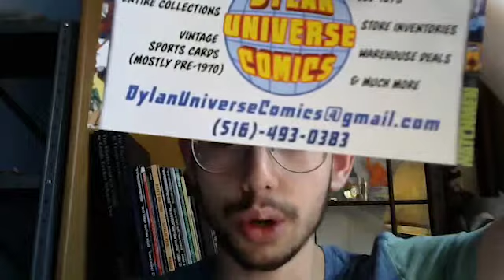Comics Teaching the World: the Gibbon | Sell Comic Books Online with Dylan Universe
Dylan teaches you about the comic book marketplace.

Do you have comics sitting in boxes in your attic/basement/storage and don't know what to do? Do you want to free up space & get some cash? Find out how with Dylan.

-Dylan :)